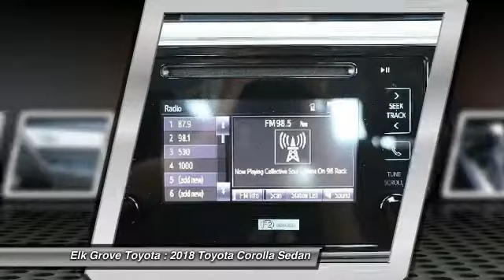2018 Toyota Corolla Elk Grove Toyota 116733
2018 Toyota Corolla  - Stock#: 116733 - VIN#: 2T1BURHE5JC978633